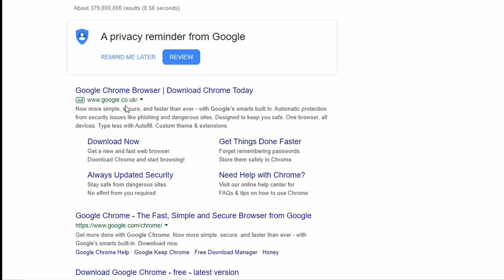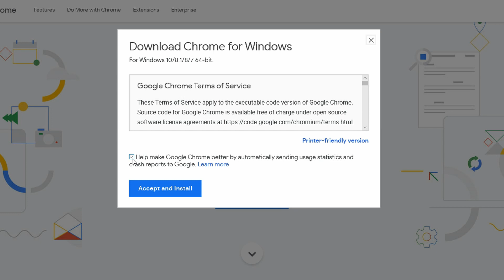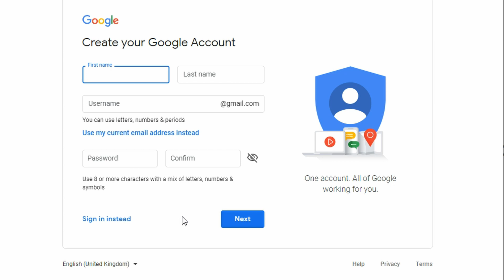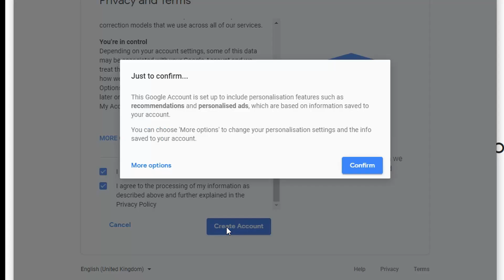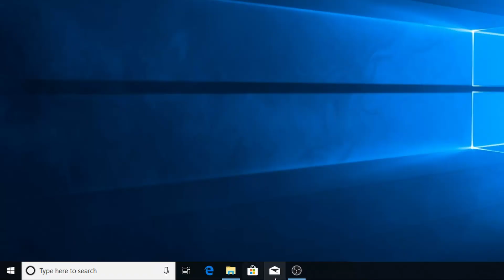Install Google Chrome, set up Google Account & create Email or Gmail account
Install Google Chrome to fresh PC - Set up an account including E-mail(Gmail account)

Part of things to install on a fresh PC which links to google account, E-mail You-tube etc etc.

Join me to help make things easier for people who are unaware / just learning, let's see how we can help.

It will help me continue to make these videos which does take a lot of time and expense to me, so please use these links when buying, thank you for your support.

1940's Slow Dance Sting               Doug Maxwell

DaVinci Resolve 15 by Blackmagicdesign used for Video Editing